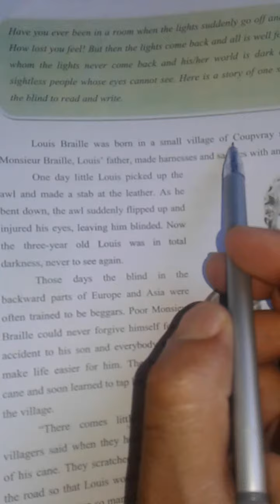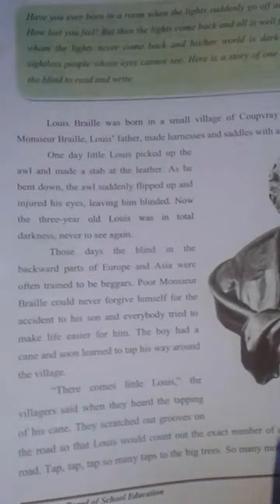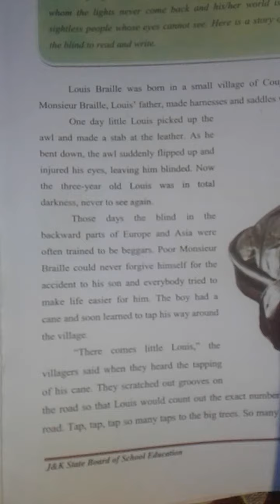class 5th English The Man who empowered the blind. p 48